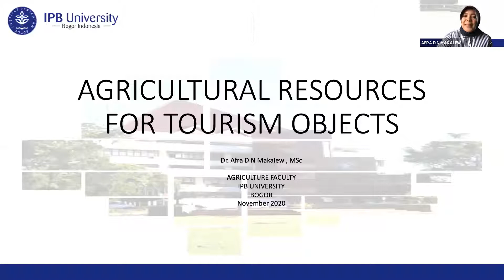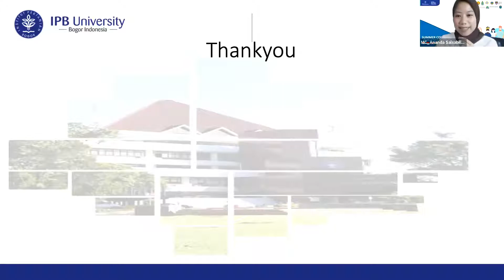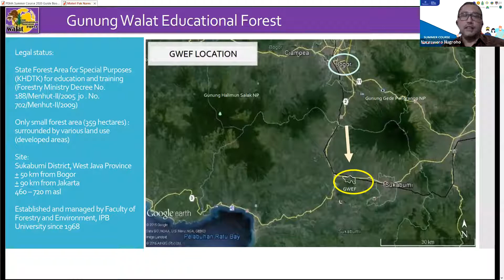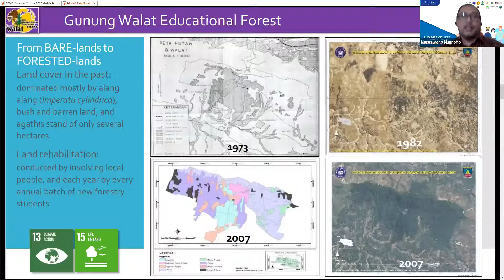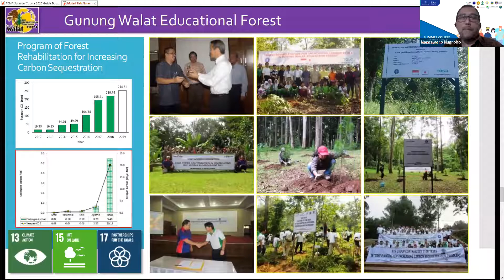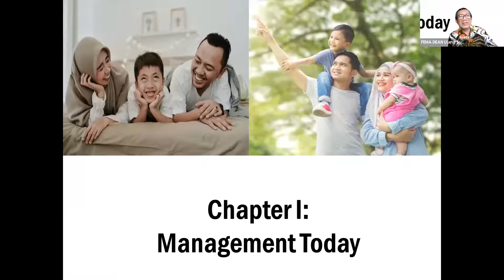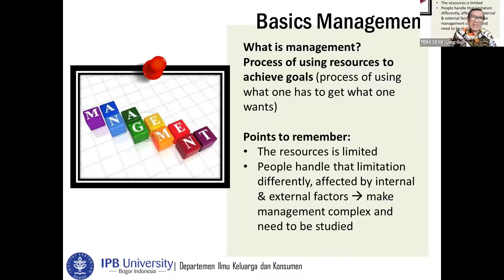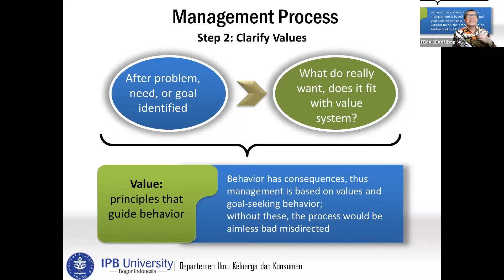[2] Introduction to The Summer Course (including Q & A)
Panel:
1. Assoc Prof Dr Afra D.N Makalew
(Vice Dean for Academic and Student Affairs of Faculty of Agriculture, IPB University)
2. Assoc Prof Dr Naresworo Nugroho
(Dean of Faculty of Forestry and Environment, IPB University)
3. Prof Dr Ujang Sumarwan
(Dean of Faculty of Human Ecology, IPB University)